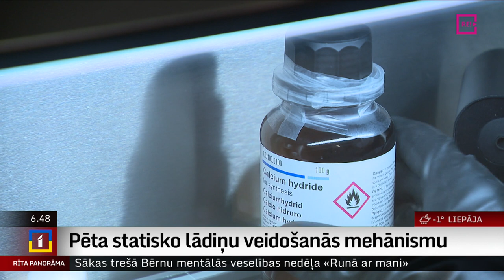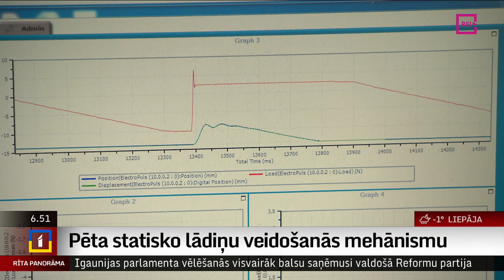Pēta statisko lādiņu veidošanās mehānismu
Kā un kādos materiālos rodas statiskie lādiņi? Vai enerģiju, ka rodas, mums novelkot džemperi, būtu iespējams savākt un izmantot, piemēram, nanoģeneratoru darbināšanai un bateriju lādēšanai.
    Ar šādiem pētījumiem nodarbojas Rīgas Tehniskās universitātes pētnieks Lindards Lapčinksi. Kolēģis Uldis Birziņš par Lindara darbu tūdaļ pastāstīs vairāk.